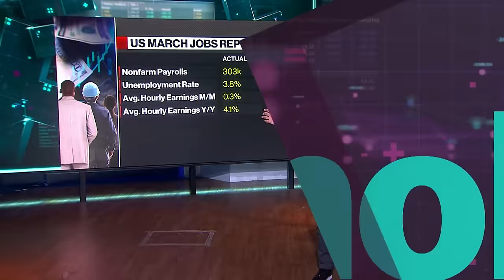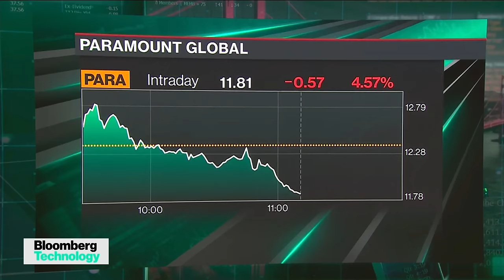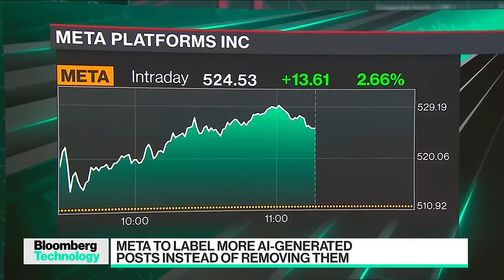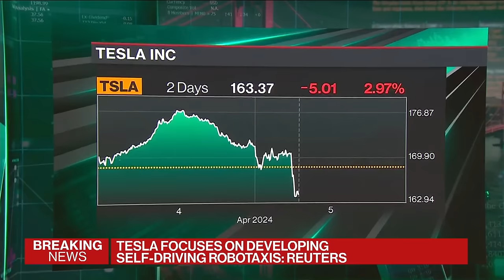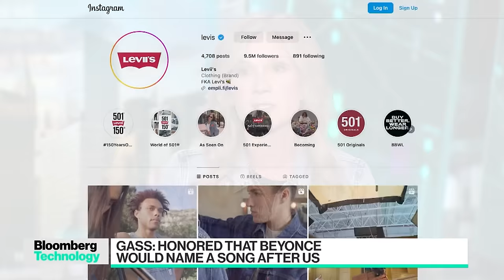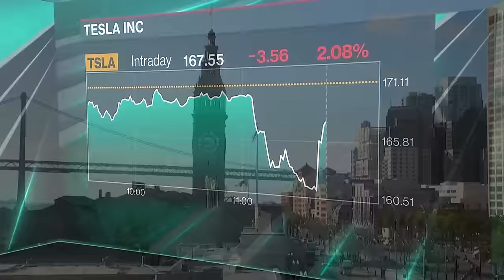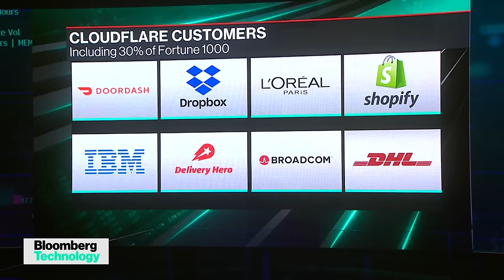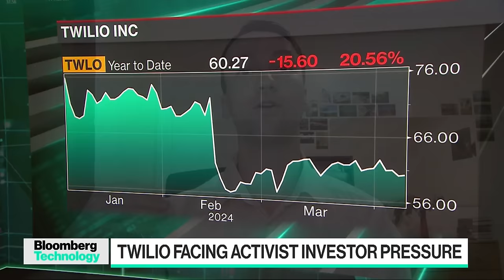Apple Layoffs | Bloomberg Technology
Bloomberg's Caroline Hyde and Ed Ludlow get the read on the health of the tech labor market as the US jobs report comes in hot. Plus, new filings show Apple slashed around 600 roles after scrapping its car and screen projects, and Meta changes some of its policies to allow more AI-generated content to remain on its platforms.